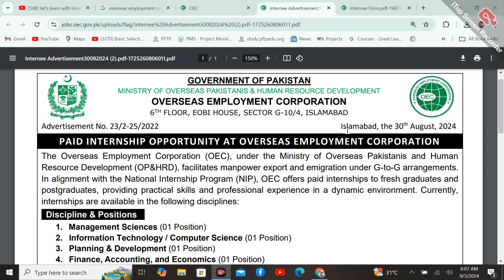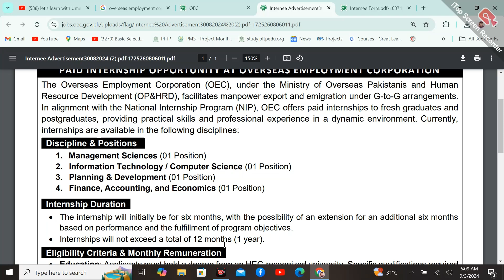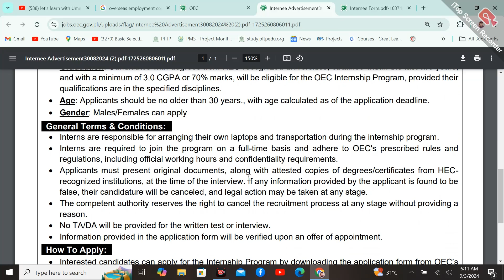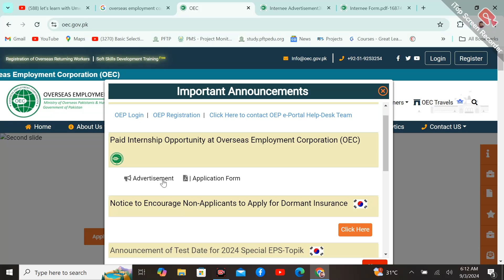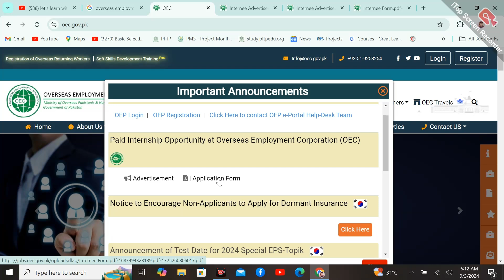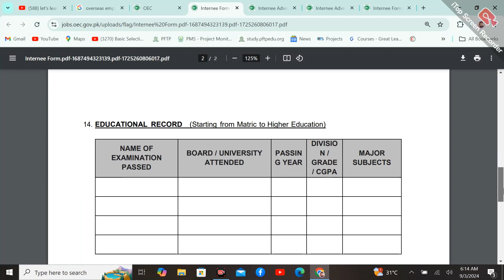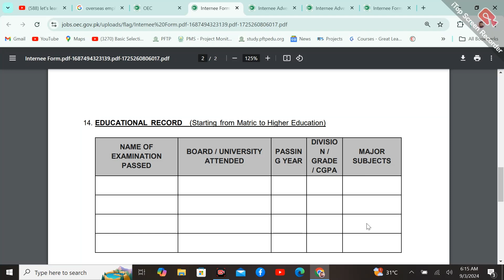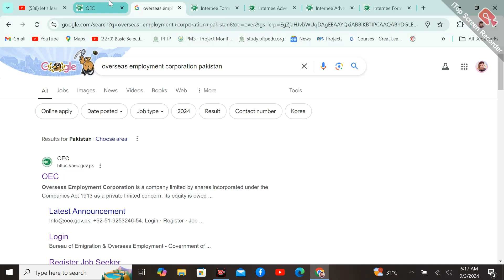OEC Paid Internship Program 2024 - Step-by-Step Application Guide - Paid Internships For Students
Assalam O Alikum!

Don't miss out on the opportunity to kickstart your career with the OEC Paid Internship Program 2024! In this complete guide, we walk you through every step of filling out the application form. Whether you're a fresh graduate or seeking hands-on experience, this video covers all the details you need to know to apply successfully. Learn how to navigate the application process, what information to include, and tips to ensure your submission stands out. Watch now and secure your spot in this prestigious internship program!